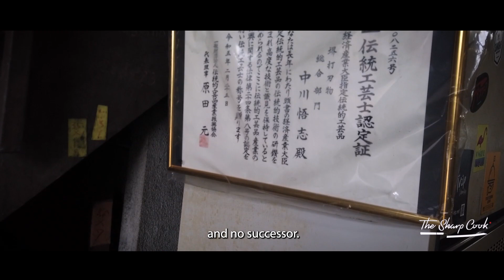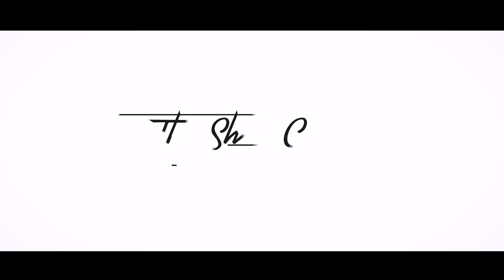Japan's Bladesmiths - Nakagawa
On our recent trip to Japan we visited bladesmith Nakagawa and this is what he told us...